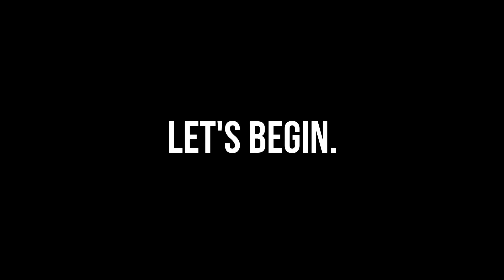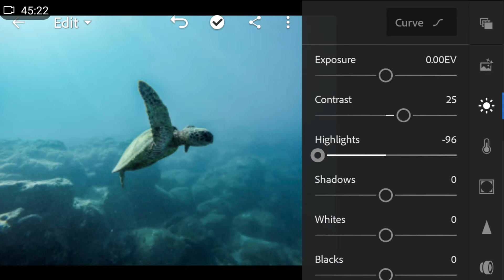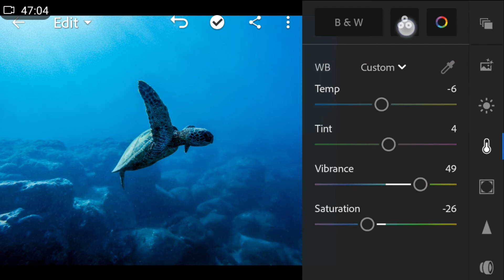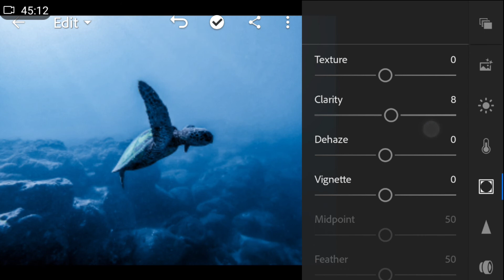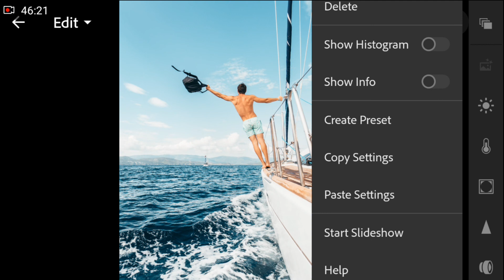Artistic Blue Lightroom Preset | Preset for Ocean FREE Preset DNG File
Hello and welcome to SHK TUTOS.

Preset Name: Artistic Blue
App Used: Adobe Lightroom
Photos: Pexels and Unsplash

(Google Drive Link)
Preset file is protected by a password.
To get the password, watch the entire video.
Password will be shown on the top right corner of the screen.

🎵 Track Info:

Title: Himalayas by Mona Wonderlick